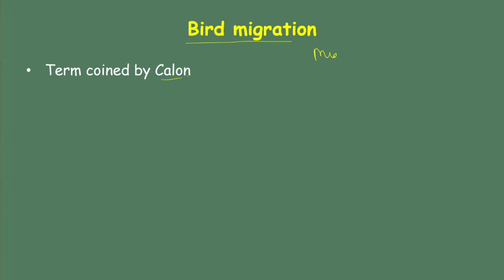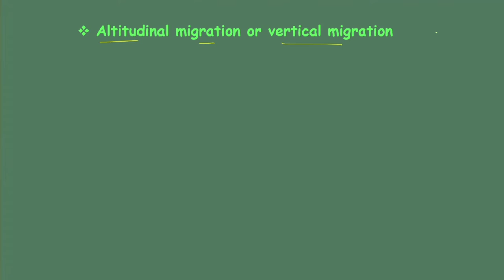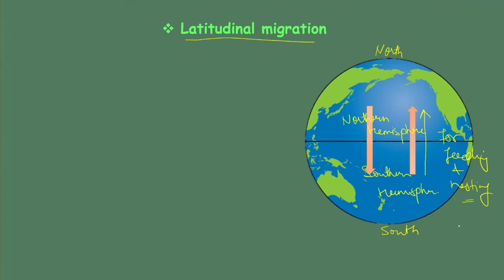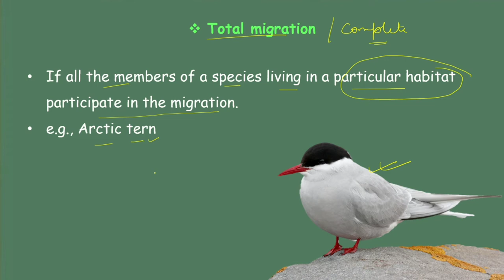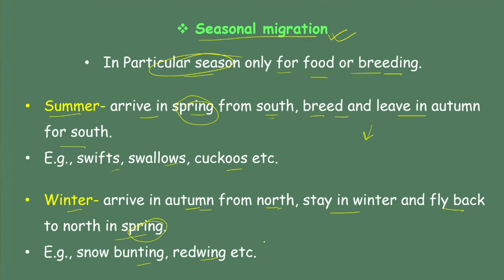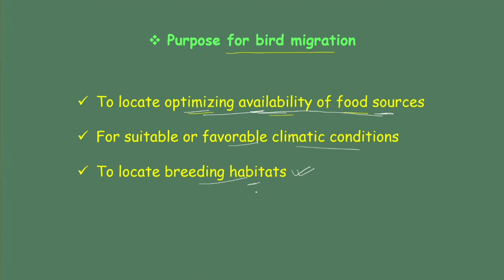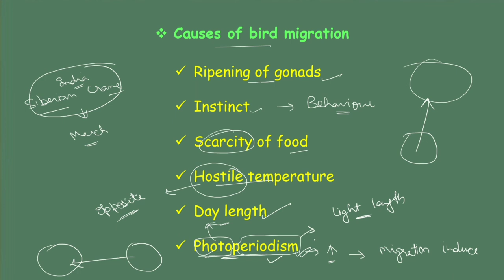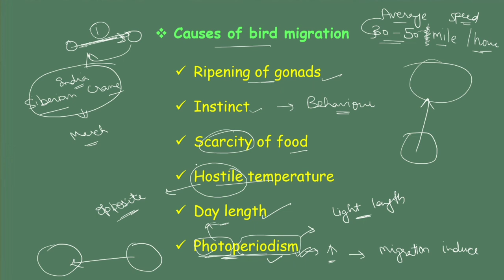Bird Migration in Hindi II B. Sc. & M. Sc. II Zoology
Bird Migration is a regular, periodic and two-way movement of population from a breeding or nesting place to feeding or resting place and back.

Types Of Migration:
-Altitudinal migration or vertical migration: violet green swallows, willow ptarmigan, grebes and coots etc.
-Latitudinal migration: American golden plover, cuckoo and many birds of Siberia
-Longitudinal migration: Starling, Californian gulls etc.
-Total migration: Arctic tern
-Partial migration: Blue jays, Songthrush, finches, spoonbills etc.
-Diurnal migration: crows, robins, hawks, cranes, geese etc.
-Nocturnal migration: sparrows, warblers etc.
-Daily migration: crows, mynas etc.
-Seasonal migration: swifts, swallows, cuckoos, snow bunting, redwing etc.
-Vagrant or irregular migration: Herons, blackstork, spotted eagle, bee eater etc.

Purpose for bird migration:
-To locate optimizing availability of food sources
-For suitable or favorable climatic conditions
-To locate breeding habitats

Causes of bird migration:
-Ripening of gonads
-Instinct
-Scarcity of food
-Hostile temperature
-Day length
-Photoperiodism

Chordate Zoology
MODERN TEXT BOOK OF ZOOLOGY: VERTEBRATES
MODERN TEXT BOOK OF ZOOLOGY: INVERTEBRATES

TEXT BOOK OF BOTANY B.Sc.Ist year